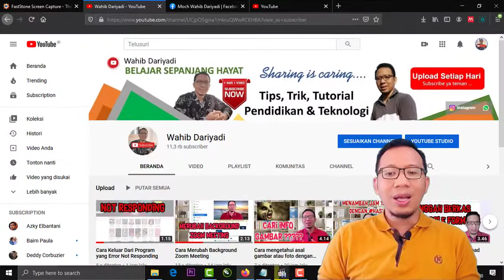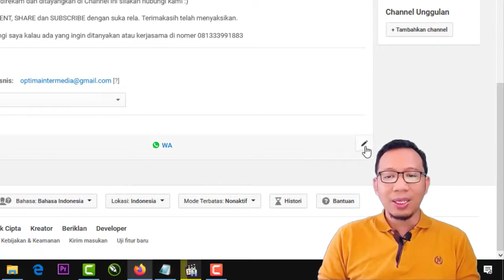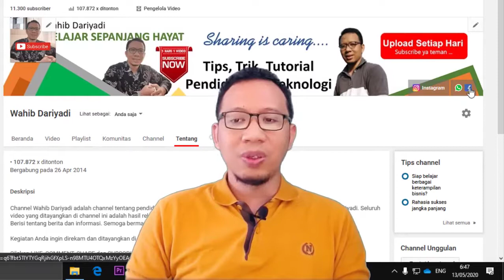Tutorial Menambahkan WA FB dan Instagram di Header Youtube